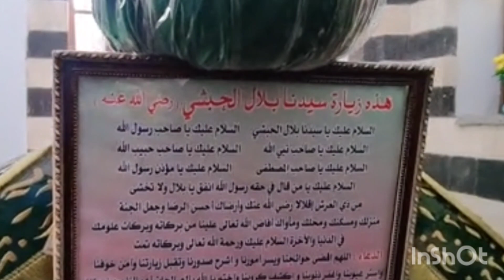Hazrat Bilal RA , حضرت بلال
@catdogfriendship3881 @IslamicTeacherOfficial786  islami bayan, اسلامی بیان, حضرت بلال رضی اللہ عنہ , Naat , نعت , اسلامی بیان , mofti tariq masood , molana tariq jameel , مولانا فضل رحمٰن , jihadi nazam , اسلامی بیان ,